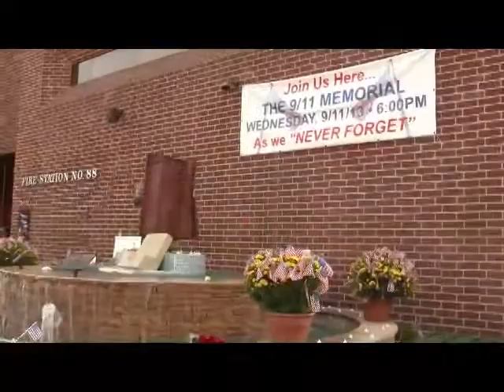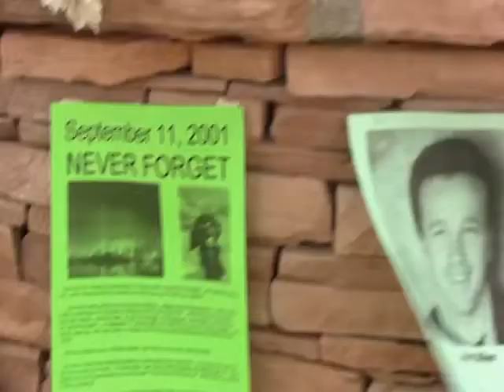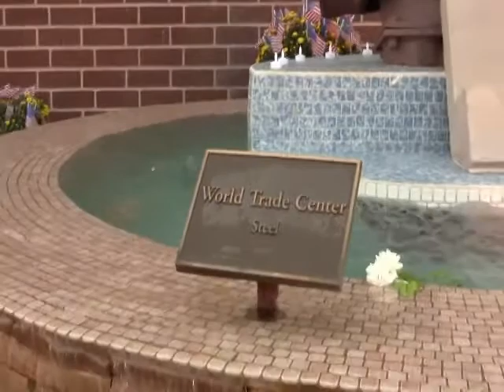9/11 Memorial at L.A.F.D. Fire Station 88 Sherman Oaks / Van Nuys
Full Sept. 11 memorial ceremony at Station 88- which hosts remnants from the jihadist-destroyed World Trade Center and Pentagon in Washington, D.C. Features Captain Donald Reyes (who served in the rescue services in 2001) and memorial organizer, Carrie Konjoyan.